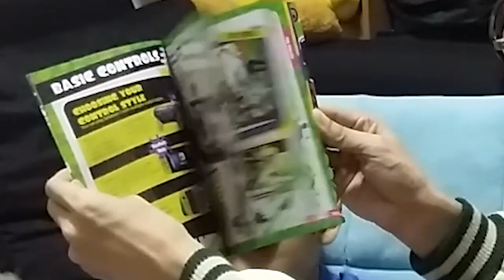到處亂噴試玩漆彈大作戰2 (Splatoon 2 2018)